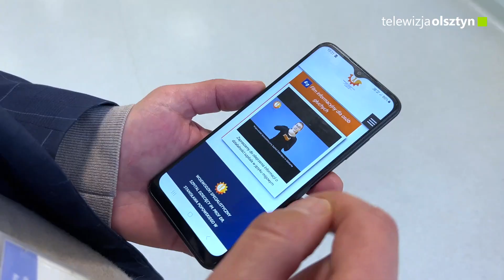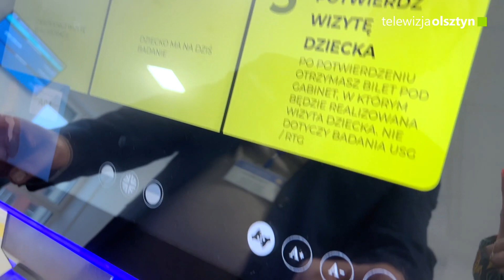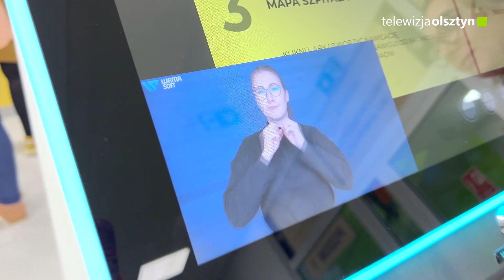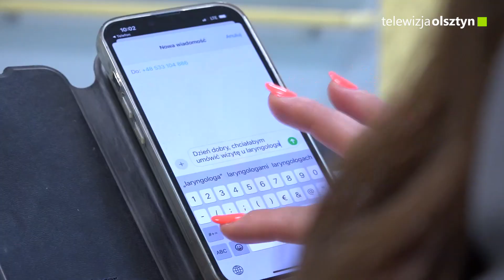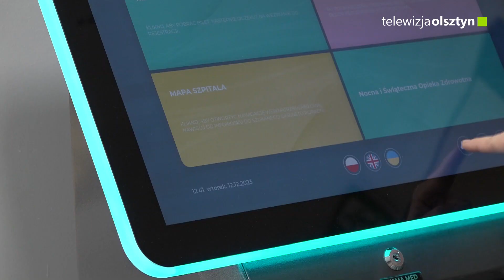Twój Szpital - odcinek 37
2 lata temu Wojewódzki Specjalistyczny Szpital Dziecięcy podjął wyzwanie, by stawać się ośrodkiem o jak najwyższej dostępności dla osób niepełnosprawnych i ze szczególnymi problemami. Pytamy, jakie widać tego efekty.